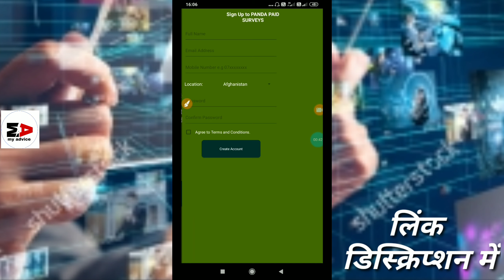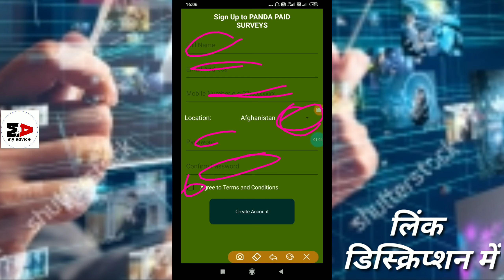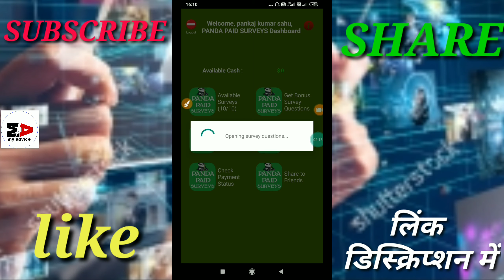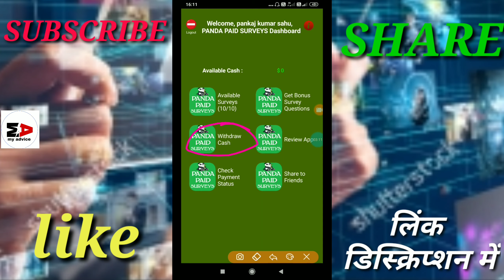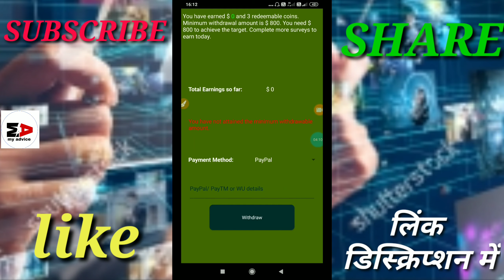Surveys करके कमाओ 500₹/-दिन || Earn money to do surveys || Earn Money App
Hello dosto
       Is video me bataya hai ek App ke baare me jisse aap roj surveys karke paisa kamaa sakte hai

Surveys karke paise kamaye
Earn money to do surveys
Surveys karke paise kaise kamaye
Paytm cash kaise kamaye 2020 me